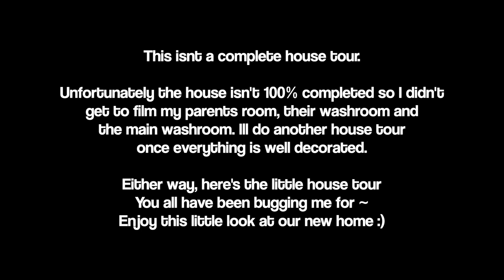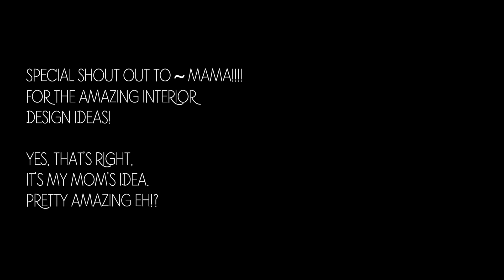Jumbo HDB Flat - Woodlands, Singapore. 2067 Square Foot / 192.0306 Square meter; Walk through video!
Howsss it everyone! (expand for more infos!)

Quite possibly the most requested video by family & friends! Our house isn't 100% completed but since you all kept asking, we thought we share what the house look like for now. Plenty more decorations needed to put out and carpentry to be done so you may wanna keep a look out for another proper/detailed house tour in the next coming months, insya allah. For now, I hope you enjoy this little peak into our beautiful new house :) xx ✿

♡ Find me here/let's keep in touch ♡

△ Tech Details △
∴ Camera: Canon G7X Mark II
∴ Editing Software: iMovie and Final Cut Pro X